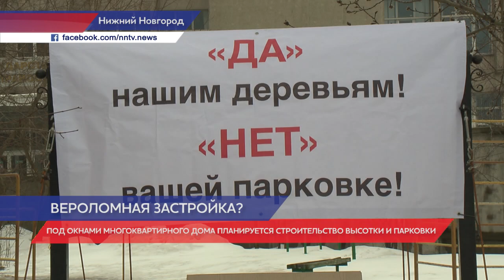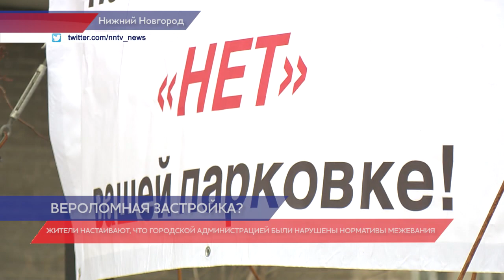Жители возмущены строительством гостиницы во дворе жилого дома